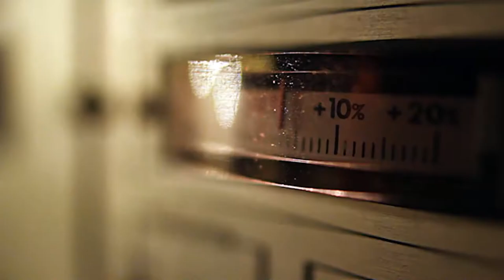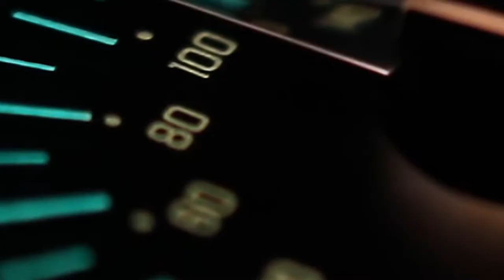Seasonsfall - Hearts, Scars & Brass Knuckles (Official Video)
Official Video for Seasonsfall song "Hearts, Scars & Brass Knuckles".

Steve Genua - Guitar/Backing Vocals
Brandon Ross - Lead Vocals
Robin Dworak - Bass Guitar
Eduardo Pereira - Drums